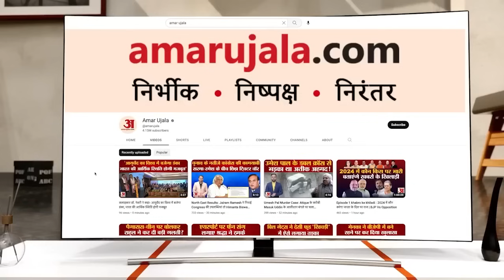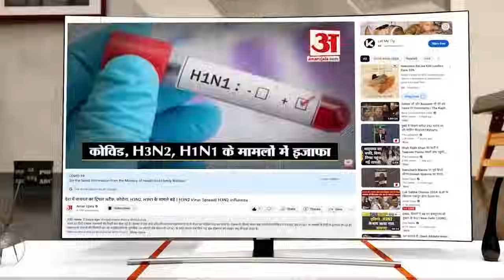Haryana Politics: CM Manohar Lal जनसंवाद के जरिए समाजों को साधने में जुटे | latest hindi News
सीएम मनोहर लाल ने तीन दिन में 9 गांवों में जनसंवाद कार्यक्रम के जरिये जाट, पंजाबी, बिश्नोई और ब्राह्मण समाज को साधने का काम किया। तीन दिन में गांवों के लोगाें से सीधा संपर्क कर जनसंवाद किया। मौके पर ही गांव के लोगों की समस्याएं सुनकर समाधान भी किया।